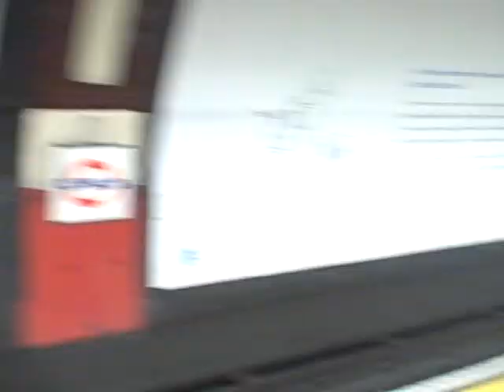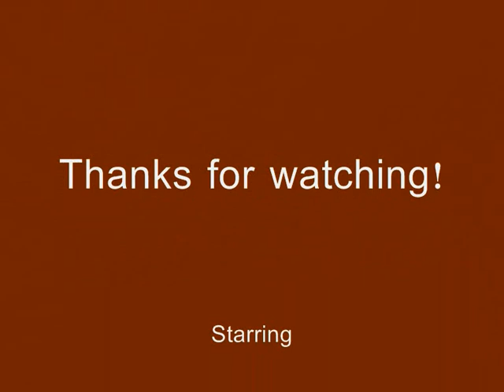A trip to London... With the retards part 2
Our new plan is set into action. Now we are jumping on the London underground and heading to all kinds of random locations!